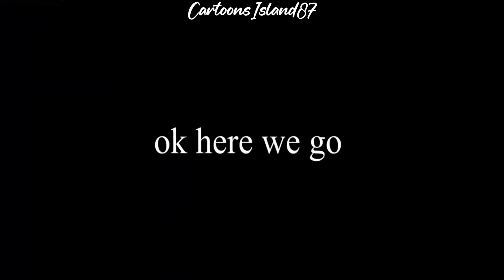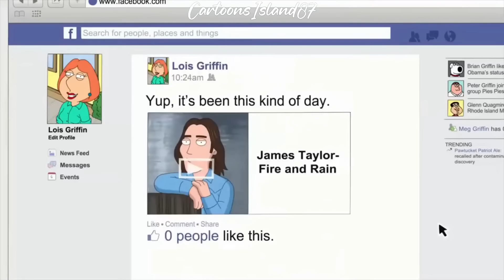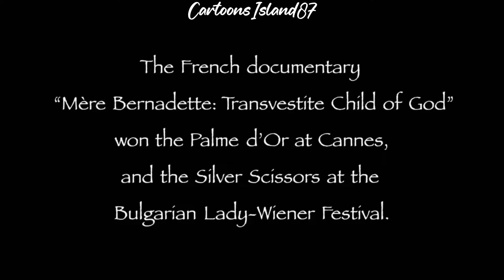Family Guy Funny Moments 1 Hour Compilation 52